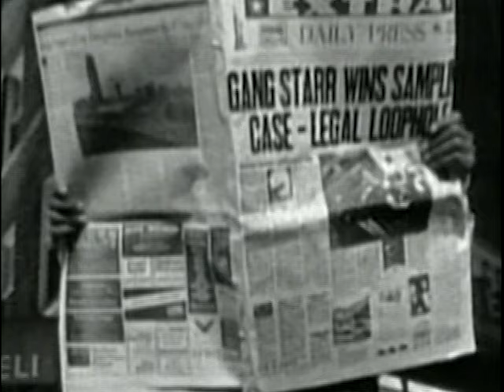Gang Starr - Take It Personal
Music video by Gang Starr performing Take It Personal.